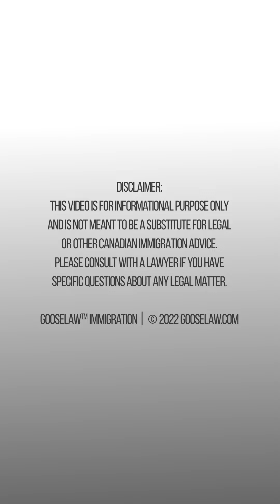3 Things Every Kenyan 🇰🇪 Must know Before Applying For Canadian Study Permit